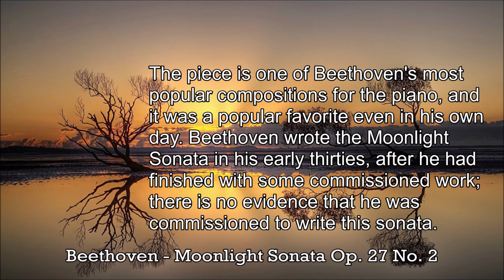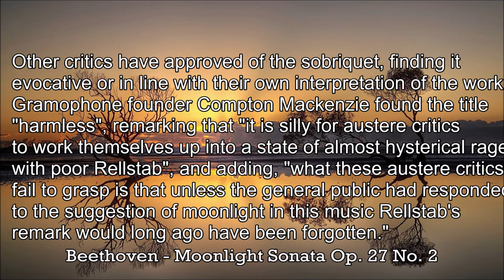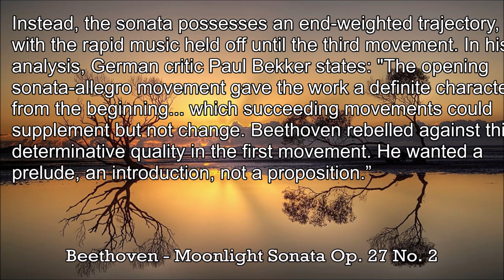Beethoven - Moonlight Sonata Op. 27 No. 2 - Music | History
The Piano Sonata No. 14 in C♯ minor "Quasi una fantasia", Op. 27, No. 2, popularly known as the Moonlight Sonata, is a piano sonata by Ludwig van Beethoven. It was completed in 1801 and dedicated in 1802 to his pupil, Countess Giulietta Guicciardi.
The piece is one of Beethoven's most popular compositions for the piano, and it was a popular favorite even in his own day. Beethoven wrote the Moonlight Sonata in his early thirties, after he had finished with some commissioned work; there is no evidence that he was commissioned to write this sonata.
The first edition of the score is headed Sonata quasi una fantasia, a title this work shares with its companion piece, Op. 27, No. 1. Grove Music Online translates the Italian title as "sonata in the manner of a fantasy". The title could also be interpreted to imply "...as though improvised".
The name "Moonlight Sonata" comes from remarks made by the German music critic and poet Ludwig Rellstab. In 1832, five years after Beethoven's death, Rellstab likened the effect of the first movement to that of moonlight shining upon Lake Lucerne. Within ten years, the name "Moonlight Sonata" ("Mondscheinsonate" in German) was being used in German and English publications. Later in the nineteenth century, the sonata was universally known by that name.
Many critics have objected to the subjective, romantic nature of the title "Moonlight", which has at times been called "a misleading approach to a movement with almost the character of a funeral march" and "absurd". Other critics have approved of the sobriquet, finding it evocative or in line with their own interpretation of the work. Gramophone founder Compton Mackenzie found the title "harmless", remarking that "it is silly for austere critics to work themselves up into a state of almost hysterical rage with poor Rellstab", and adding, "what these austere critics fail to grasp is that unless the general public had responded to the suggestion of moonlight in this music Rellstab's remark would long ago have been forgotten."